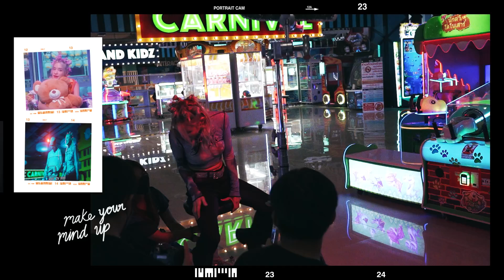VLOG ร่วมงานกับศิลปินต่างชาติครั้งแรก Make Your Mind Up กับ Maximillian